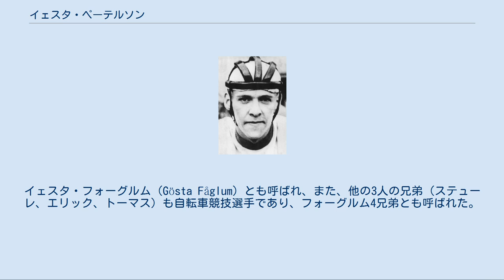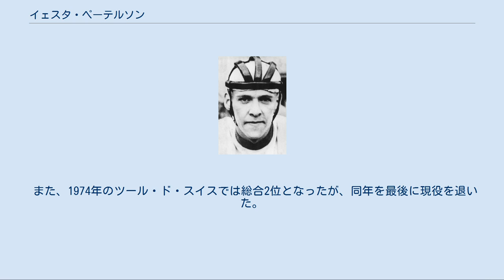イェスタ・ペーテルソン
イェスタ・ペーテルソン（Gösta Pettersson、1940年11月23日- ）は、スウェーデン・アリングソース（ヴェストラ・イェータランド県）出身の自転車競技選手。
イェスタ・フォーグルム（Gösta Fåglum）とも呼ばれ、また、他の3人の兄弟（ステューレ、エリック、トーマス）も自転車競技選手であり、フォーグルム4兄弟とも呼ばれた。
イェスタ自身は長男である。
 1963年、イェスタ、ステューレ、エリックの3人で挑んだロードレースのチームタイムトライアルのスウェーデン国内選手権優勝。
なお後に、このトリオで、同大会同種目7連覇を達成することになる。
 翌、1964年、東京オリンピックのロードチームタイムトライアルに出場することになった。
しかし同大会は4人編成のため、3兄弟に加え、スヴェン・ハムリンも加わることになったが、銅メダル獲得。
また同年の世界選手権自転車競技大会・個人ロードレースでは3位に入っている。
 1967年、末弟のトーマスも加わり、フォーグルム4兄弟で挑んだ、世界選手権自転車競技大会・100kmロードチームタイムトライアルで見事優勝。
1968年の世界選手権同種目も制した。
 同年のメキシコオリンピックにおいても4兄弟で挑み、金メダルの期待がかけられたが、ヨープ・ズートメルク、レネ・パイネンらを擁するオランダに敗れ銀メダルとなった。
また、メキシコオリンピックでは個人ロードレースにも出場し、銅メダルを獲得。
 1969年の世界選手権チームタイムトライアルにおいて3連覇を達成。
だが、4兄弟で挑んだ戦いはこの年が最後となった。
 この年、イェスタはスウェーデン国内選手権ロードレースの三冠（個人ロード、個人タイムトライアル、チームタイムトライアル）も達成したが、これを契機にアマチュア選手としてピリオドを打つことを決意。
 1970年、フェッレッティチームと契約を結び、30歳でプロ転向となった。
 プロ初年度の1970年のツール・ド・ロマンディで総合優勝を果たした他、同年のツール・ド・フランスでも総合3位と健闘。
 1971年のジロ・デ・イタリアでは、第18ステージ終了後にマリア・ローザを獲得するや、そのまま最後まで守りきって総合優勝を果たした。
なお、2010年現在、グランツールにおいてスウェーデン国籍選手が総合優勝を果たしたケースは、この1回限りである。
この他の同年の主な実績として、パリ～ニース総合2位、ミラノ～サンレモ3位などがある。
 また、1974年のツール・ド・スイスでは総合2位となったが、同年を最後に現役を退いた。